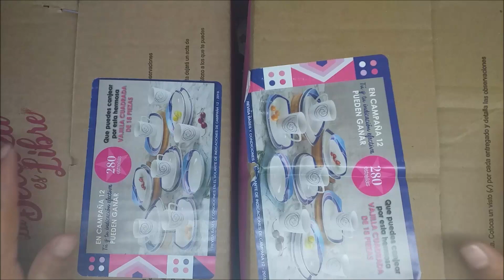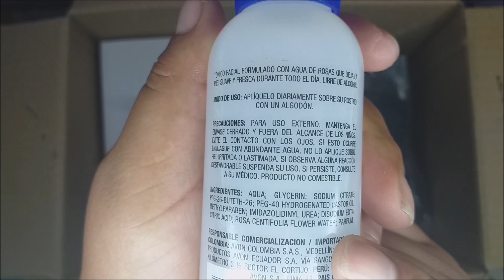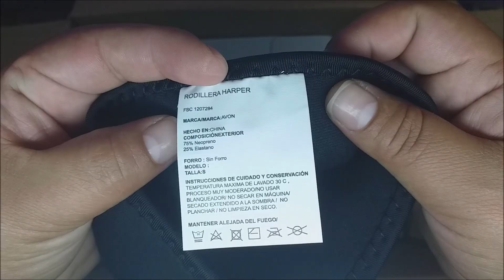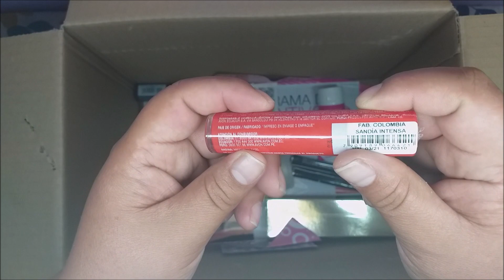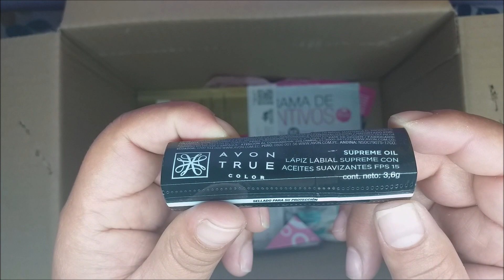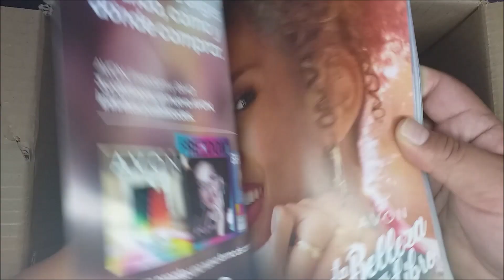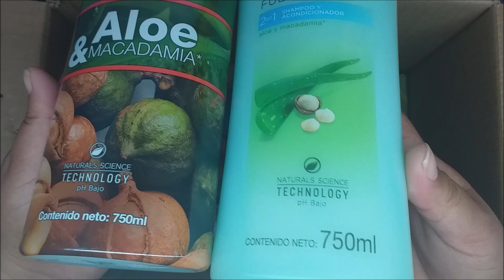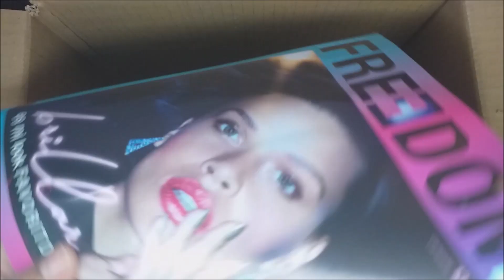C11 Haul Avon || MIMOS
Saludos ♥